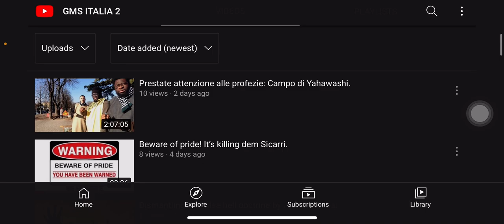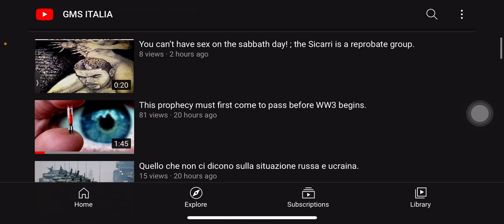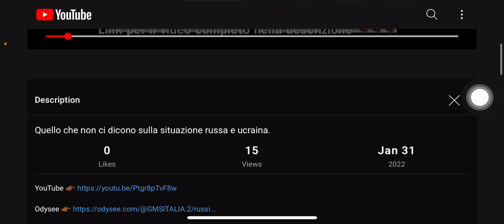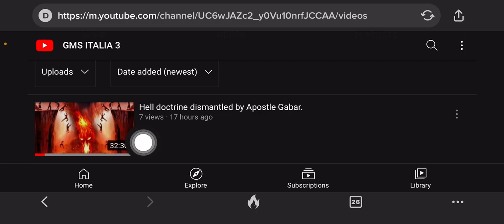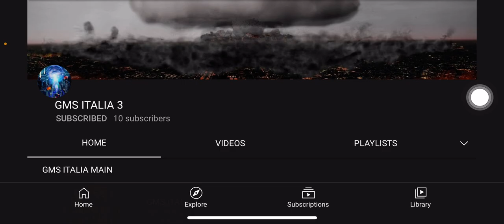Please subscribe to my new channel, I got another strike 😔